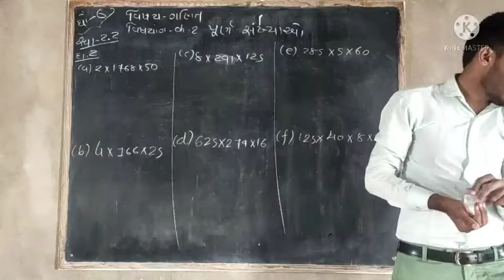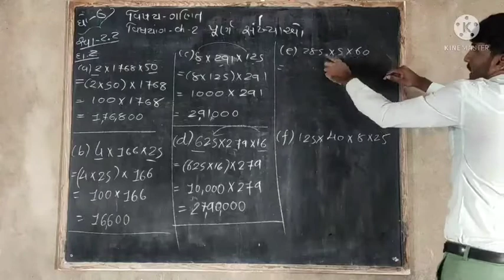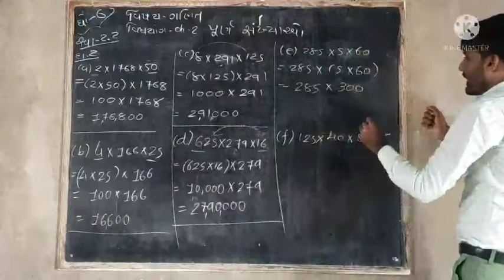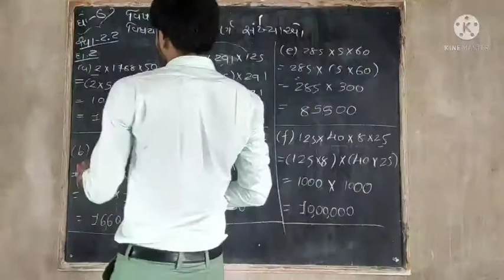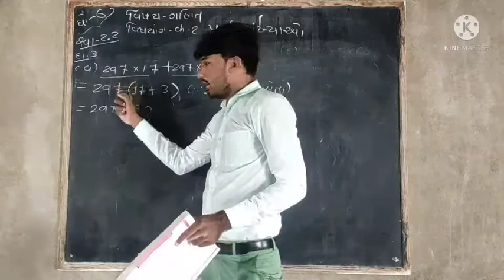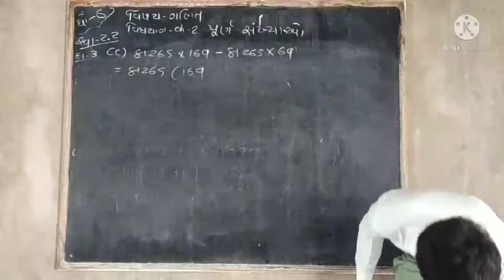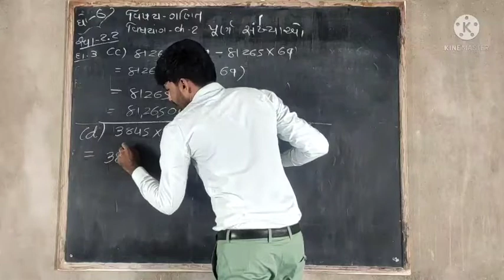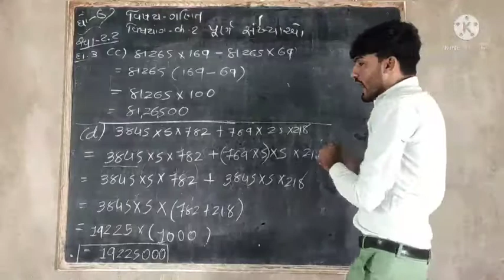ધોરણ-6 ગણિત Ch-2 પૂર્ણ સંખ્યાઓ